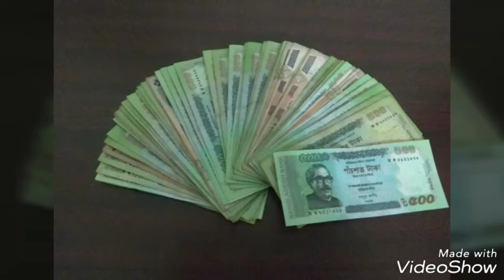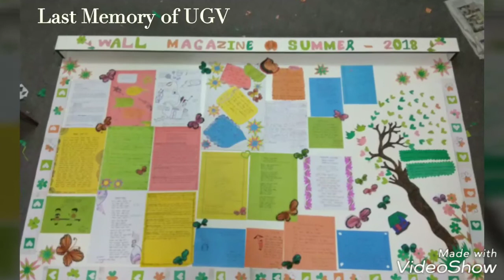Jahiir's T-Eighteen (2018 Photo Diary)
My photo diary of 2018